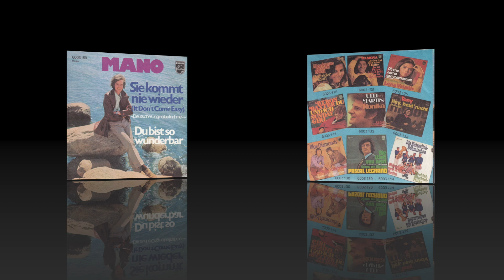Mano - Sie kommt nie wieder (It Don't Come Easy) 1971 HD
Taken from his 3rd and final Single on label Philips in 1973, "Sie kommt nie wieder (It Don't Come Easy)" (Philips – 6003 159)

A-Side
 "Sie kommt nie wieder (It Don't Come Easy)" (M: Richard Starkey (aka Ringo Starr) / T: Wolfgang Mürmann)

Produced by Herbert Hildebrandt-Winhauer

Published by:
A: Gerig
B:  RMI/Gerig

"Mano" is actually Wolfang Mürmann, who from 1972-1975 sang as "Wolfgang Jade".

"Sie kommt nie wieder" is a german cover version of Ringo Starr's "It Don't Come Easy".